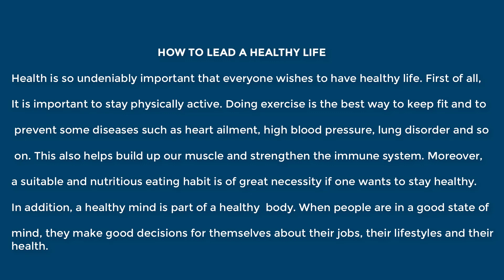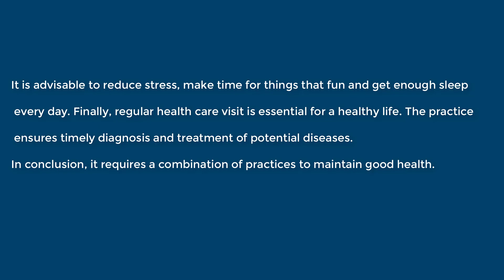How to lead a healthy life (Practice for English speaking contest)